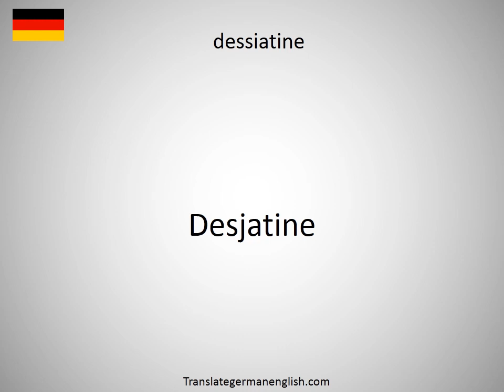How to say dessert spoon dsp. in German?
How to say dessert spoon dsp. in German? Learn the pronounciation dessert spoon dsp.! How to Pronounce dessert spoon dsp.. Expand your vocabulary, learn German words. Practice German online. Use this free pronunciation guide to practice words at a time. Learn German for free. Thank you for viewing, please like or subscribe! hoe om te sê, si të thuash, እንዴት እንደሚናገር, wie sagt man, comment dire, come dire, como dizer, как сказать, nasıl denir, cómo decir, 怎么说, πώς να το πω, hoe zeg je.